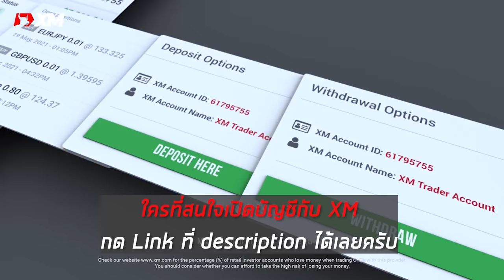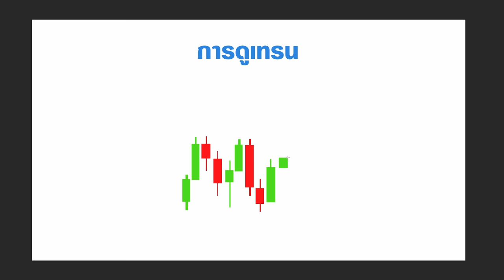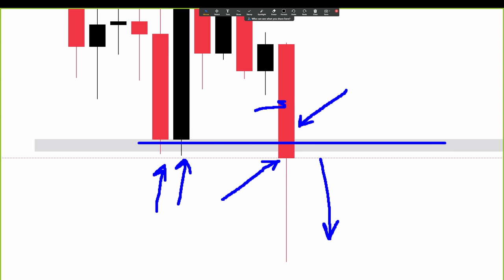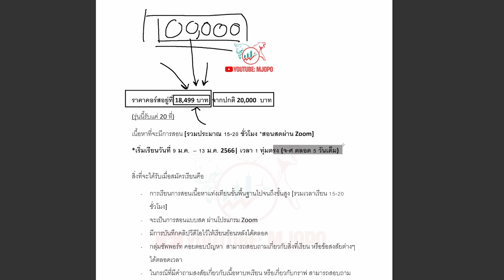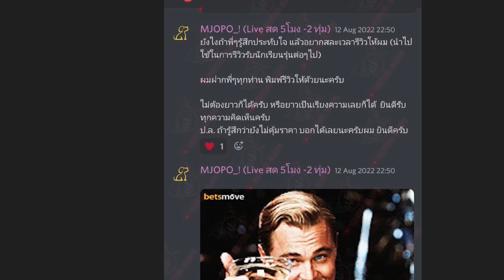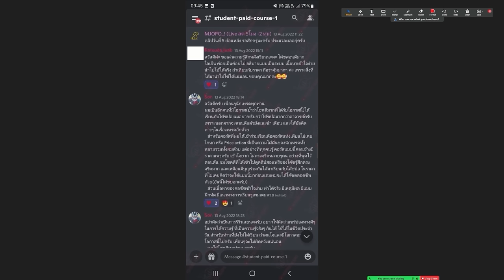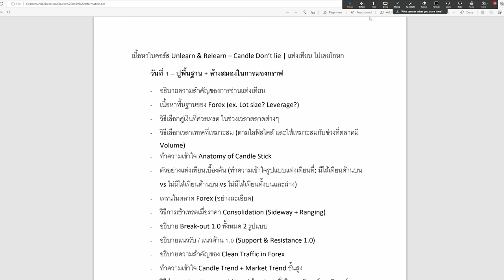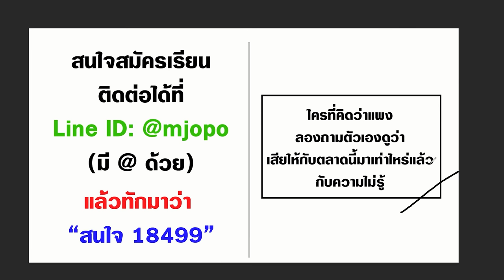มือใหม่อยากเทรด Forex ทำตามระบบนี้ เทรดได้เลย